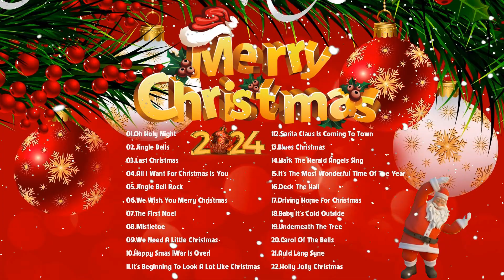Christmas songs - Top 100 Christmas Songs Of All Time - Best Christmas Songs - Let it snow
Top Christmas song list of all time! This Best Christmas Playlist has all the best Christmas songs you know and love! Christmas Playlists / Best Christmas Music Mixes for Any Occasion! Merry Christmas 2024! Wishing you a very warm Christmas with your loved ones.
Tracklist:
01.Oh Holy Night
02.Jingle Bells
03.Last Christmas
04.All I Want For Christmas Is You
05.Jingle Bell Rock
06.We Wish You Merry Christmas
07.The First Noel
08.Mistletoe
09.We Need A Little Christmas
10.Happy Smas (War Is Over)
11.It's Beginning To Look A Lot Like Christmas
12.Santa Claus Is Coming To Town
13.Blues Christmas
14.Hark The Herald Angels Sing
15.It's The Most Wonderful Time Of The Year
16.Deck The Hall
17.Driving Home For Christmas
18.Baby It's Cold Outside
19.Underneath The Tree
20.Carol Of The Bells
21.Auld Lang Syne
22.Holly Jolly Christmas
23.Merry Christmas Darling - The Carpenters
24.Let It Snow
25.O Come All Ye Faithful

FOLLOW @Christmasmusic-iq8lv
➤ Thank you for taking the time to watch the video.
👉 Register and share for people around you to see.